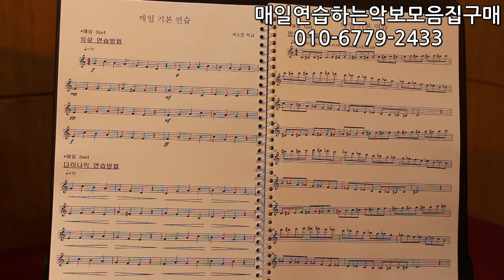매일연습하는악보모음집 책설명- 악상.다이나믹편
매일연습하는악보모음집 책설명 영상입니다.
주제는 악상,다이나믹편 입니다!!

책 구매를 원하시는 분들은 영상에 있는 연락처로 문의주세요
1권 9500+배송비3500원 13000원 입니다.